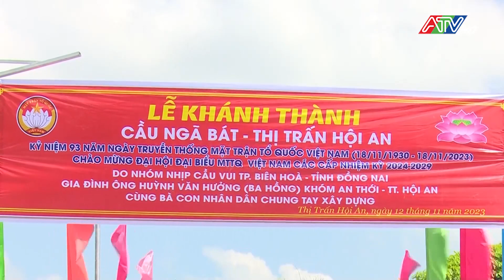Chợ Mới: Hội An khánh thành cầu Ngã Bát | ATV Tin tức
Cầu Ngã Bát nối liền 2 bờ của Khóm An Bình và An Thới trước kia là cây cầu gỗ hẹp đã xuống cấp, gây khó khăn trong việc đi lại, vận chuyển nông sản của nhân dân. Sau 3 tháng thi công, nay cây cầu gỗ đã được thay bằng cầu bê tông cốt thép có chiều dài 36 mét, chiều rộng 4 mét, kinh phí xây dựng 550 triệu đồng do Nhóm nhịp cầu vui Thành phố Biên Hòa Đồng Nai ủng hộ 350 triệu, gia đình ông Huỳnh Văn Hưởng ủng hộ 120 triệu, số còn lại địa phương vận động mạnh thường quân trong và ngoài địa bàn đóng góp.
Dịp này UBND tỉnh đã trao giấy khen cho tập thể nhóm nhịp cầu vui, UBND huyện Chợ Mới và Thị trấn Hội An cũng đã khen tặng 6 tập thể, 13 cá nhân có đóng góp tích cực trong công tác xây dựng cầu. Cầu Ngã Bát đưa vào sử dụng là niềm vui của bà con đôi bờ khóm An Bình, An Thới, việc đi lại của người dân và học sinh qua lại hằng ngày, nhất là trong dịp lễ giỗ Mộ bà hàng năm sẽ thuận lợi hơn và góp phần tạo điều kiện phát triển kinh tế ở địa phương./.